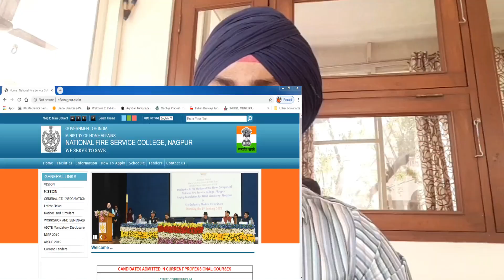How to get Admission in NFSC NAGPUR || BE Fire Engineering